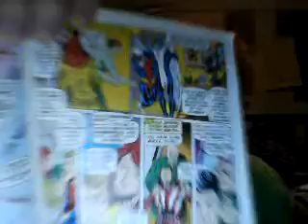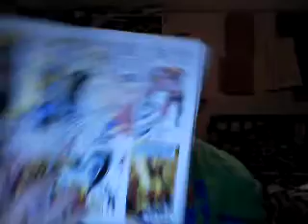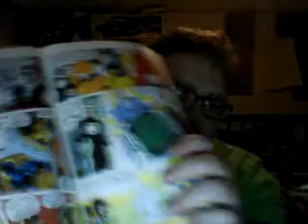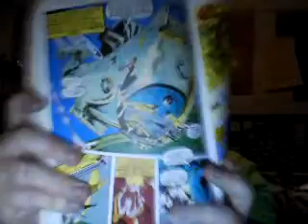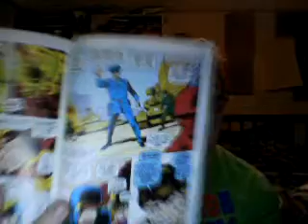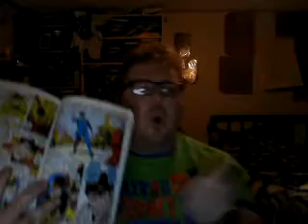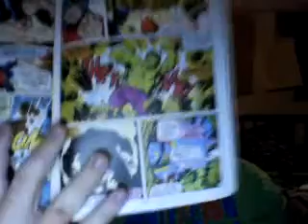X Men Classics Episode 30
Uncanny X Men #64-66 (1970) End of the Classics Era

a link to my friend Edger's reviews on Uncanny X-Men Vol. 1